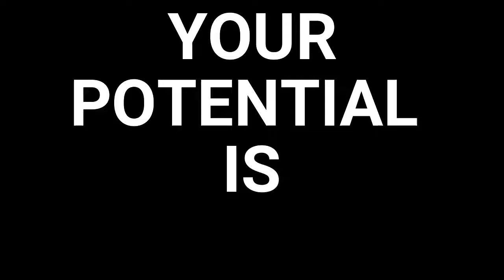Yoga at Infinite Recovery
Infinite Recovery is so excited to share our newly remodeled yoga studio at our North Austin location! Our yoga studio is a place to heal mind, body and spirit.